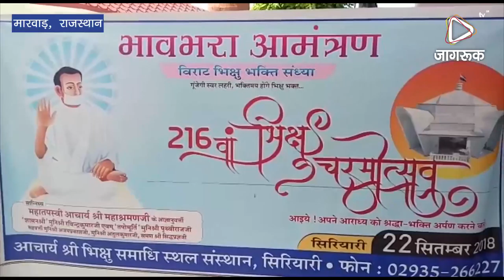JAGRUK TV : मारवाड़ : आचार्य भिक्षु चरमोउत्सव समारोह को लेकर किया निरीक्षण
आचार्य भिक्षु समाधि स्थल संस्थान सीरियारी के तत्वाधान में 22 सितंबर को आचार्य भिक्षु का 216 वा चरमोउत्सव समारोह भिक्षु नगर में आयोजित होगा इसको लेकर सोजत डिप्टी सुरेश कुमार के साथ संस्थान के अध्यक्ष ख्यातिलाल तातेड़ ने पदाधिकारियों के साथ मिलकर समारोह को लेकर व्यवस्थाओं का जायजा लिया इस दौरान अतिरिक्त सोजत डिप्टी सुरेश कुमार ने भिक्षु समाधि स्थल के दर्शन भी किए।